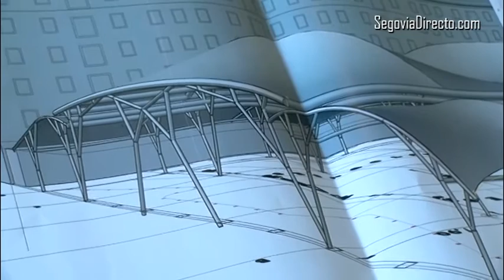Las obras de la estación de autobuses no convencen a los vecinos, según el PP